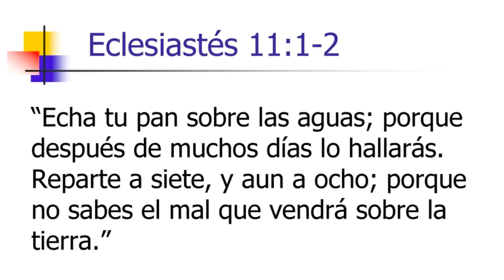DANIEL HERRERA - PILDORA DE LOS VIERNES # 17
La ley del servicio es la ley de cielo y la verdadera felicidad está en servir.  Un feliz sábado para todos y comparte amor ay bondad a tu alrededor.  Dios los bendiga